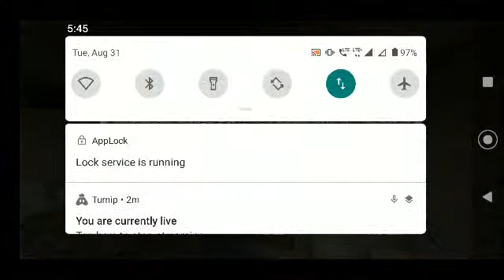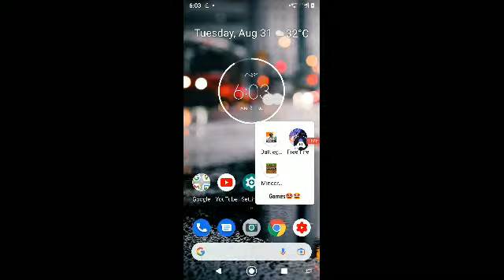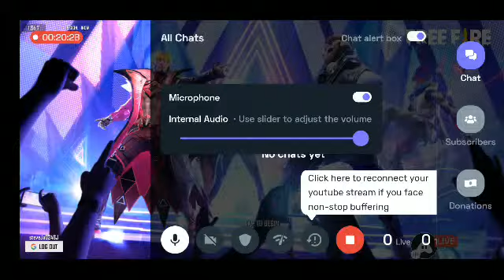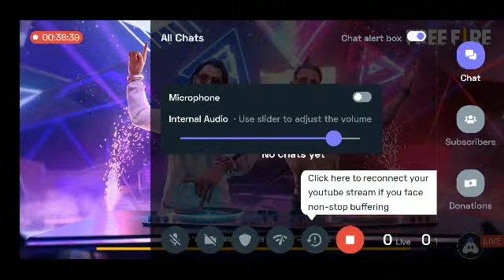Minecraft Speedrun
NOTHING.